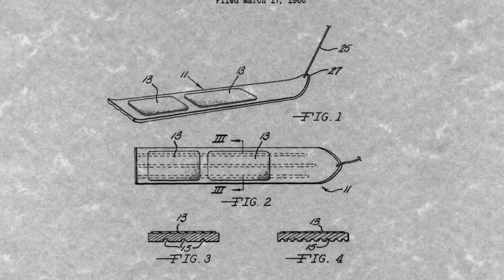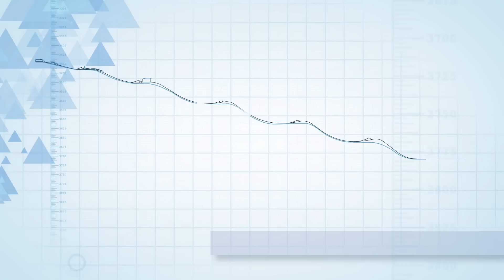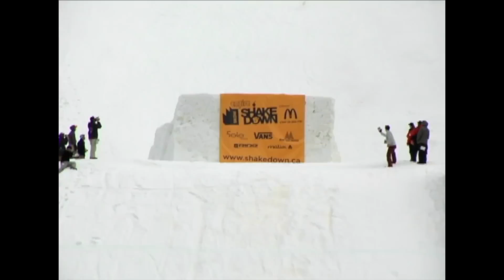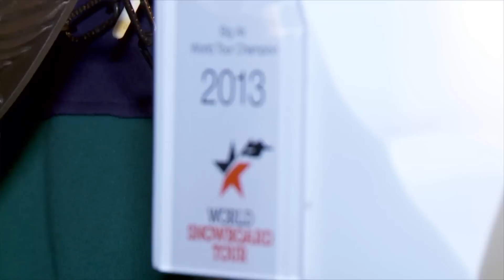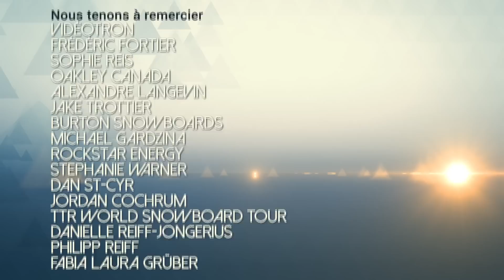Année olympique avec Sébastien Toutant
Aux jeux de Sotchi, un jeune québécois connu partout sur la planète sera parmi les favoris pour remporter l'or en planche à neige dans une toute nouvelle discipline officielle, le « slopestyle »